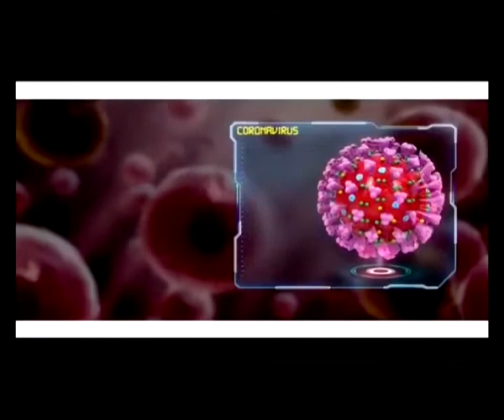GBC NEWS COVID 19 UPDATE PROGRAMME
1. The Coronavirus is putting the economies of West African countries under severe strain and the consequences are already being seen in oil production.

2. After the Partial lockdown in Accra and Kumasi was lifted, Ghanaians appear to have gone back to life as "usual". The Lawyer Osei Bonsu Dickson, thge chief legal Advisor at the National Security Council Secretariat explained measures being taken to get people to respect Social Distancing Protocols.